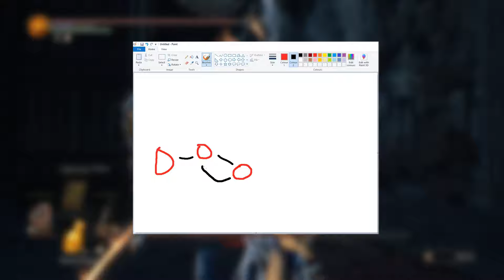Dark Souls 3: People Hate This One Apparently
Holiday Deal! to get a 2-year plan at a huge discount plus 1 month free. It’s risk free with Nord’s 30 day money-back guarantee!

I didn't think this game had el STANKO, until now!!!

► 0:00 Intro
► 1:00 DONT SKIP THIS!
► 2:47 lmao just press R1 tho??? :)???
► 5:50 omggg haha welcome to my ultra greatsword big chungus biilddd haha xD
► 7:06 DONT SKIP THIS!
► 8:24 Alexaaaa show me dark souls 3 on Google Maps bestieeeee : )
► 11:34 wait did you play dark souls 1 wait did you play dark souls 1 wait did you play dark souls 1 wait did you play dark souls 1
► 14:02 Does it stank tho? :---)

PLEASE TWEET DARK SOULS 2 IS THE BEST AT ME

ALL DONE LIVE RIGHT HERE XOXO PLEASE COME WATCH AND CALL ME NAMES LIVE

OTHER CREDITS
► My audience on Twitch for making this fun!